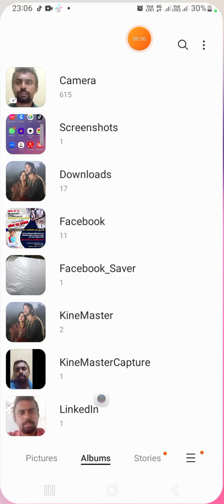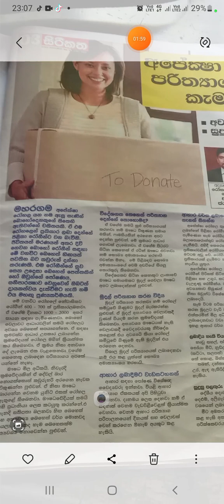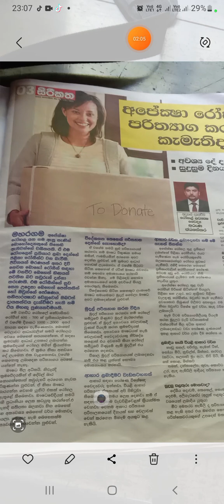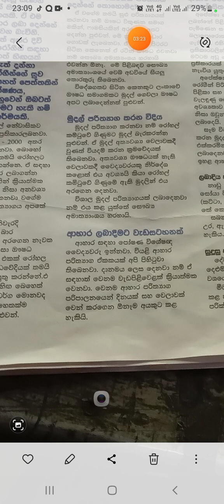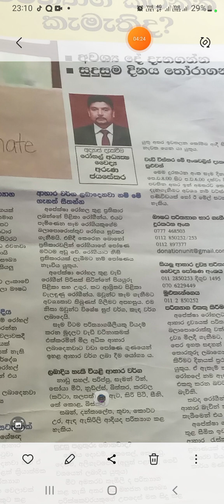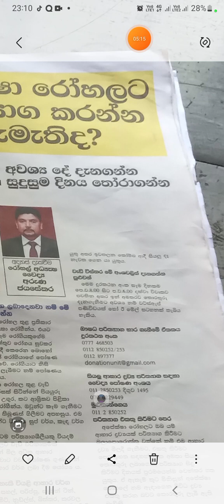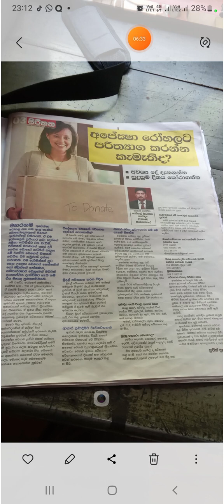අපේක්ෂා රෝහලට උදව් කරන්න